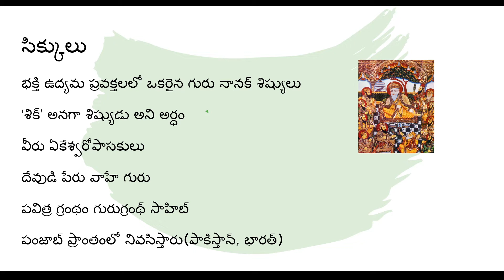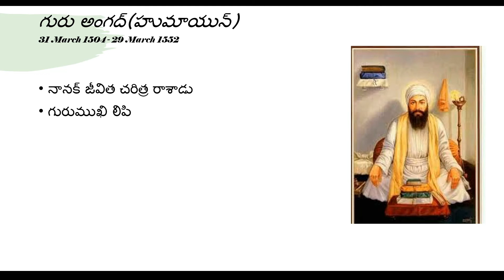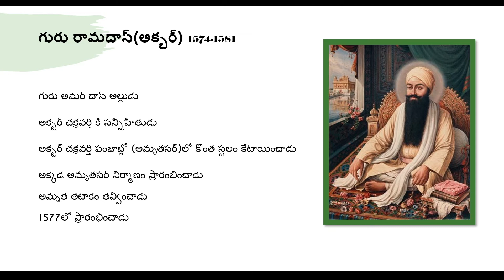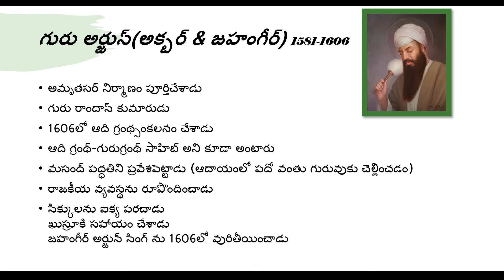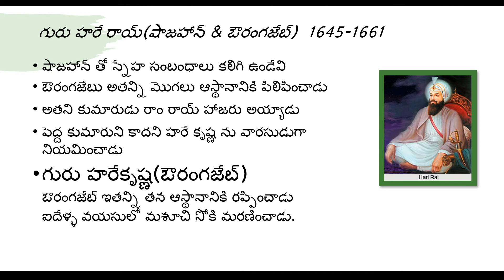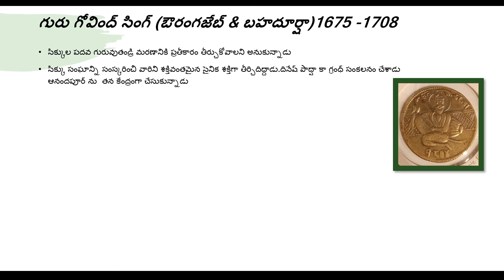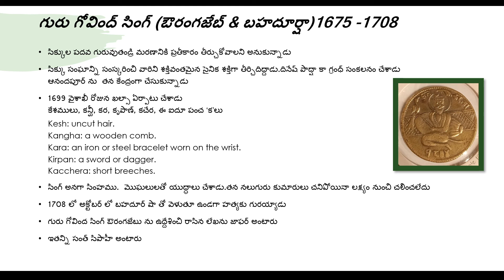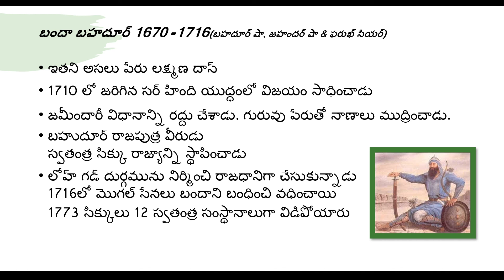Sikh gurus శిక్కు గురువులు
జహంగీర్, అర్జున్ సింగ్ ను ఉరి తీయించాడు, తేజ్ బహదూర్ ఔరంగజేబ్ వల్ల చంపబడ్డాడు అనేవి సిక్కు గురువుల చరిత్రలో, తరచుగా అడగబడే ముఖ్య విషయాలు. అయితే, సిక్కు గురు పరంపరలో గురు నానక్ నుంచీ గురు గోబింద్ సింగ్ వరకూ కల కొన్ని ముఖ్య విషయాలు ఈ వీడియో నందు పొందు పరచబడ్డాయి. కేవలం ముఖ్యాంశాలు. సిఖ్ అనగా శిష్యుడు.  సింగ్ అంటే సింహము.   This video contains the most important points regarding the ten sikh gurus from Guru Nanak to guru Gobind singh.